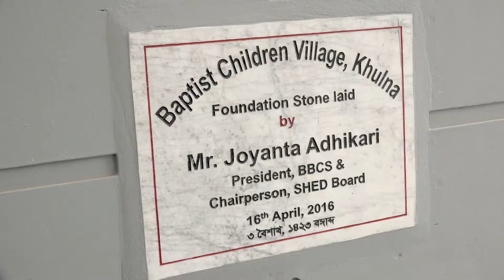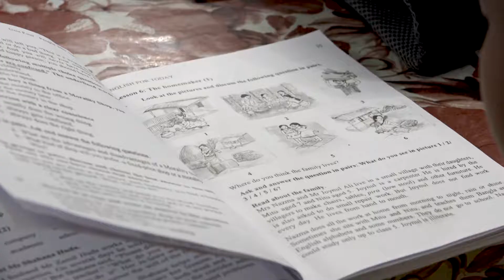Kinderdörfer Bangladesch – eine Zukunft für Kinder